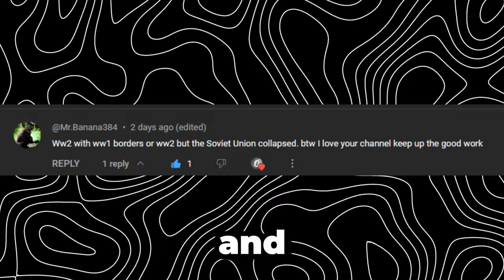hoi4 but ussr collapsed 🤣🤣🤌🤌